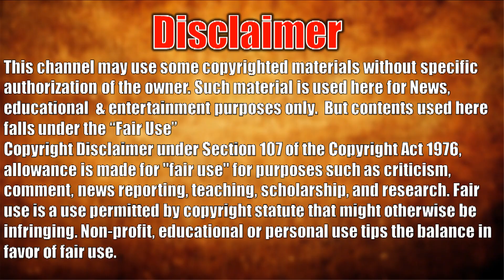Richard Rawlings Huge Car Collection - From Richard Rawlings Garage